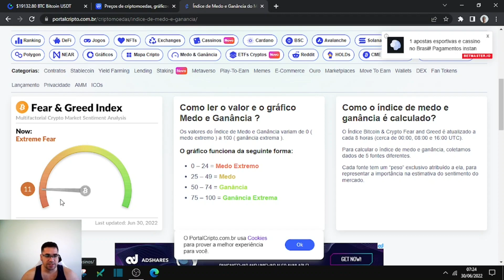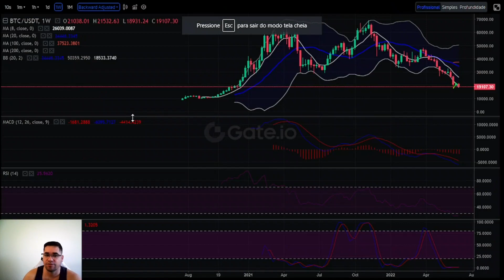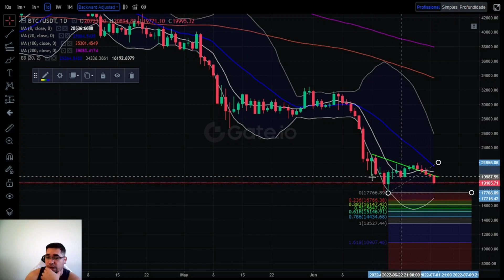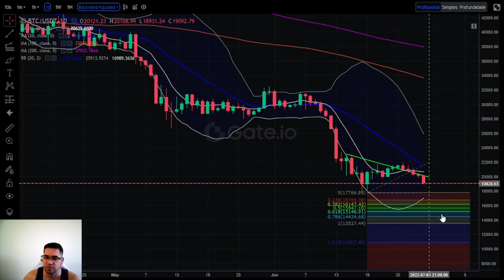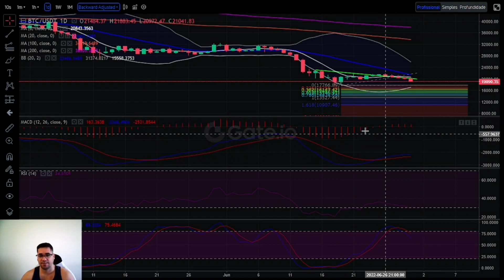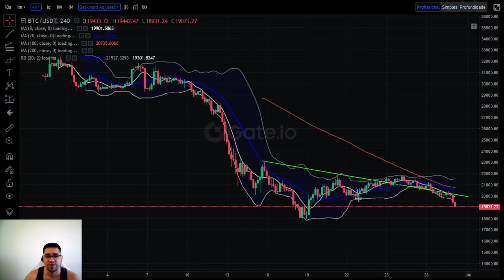Biticoin tem comportamento vendedor, busca os 17624 dólares,será que vamos chegar aos 13 mil dólares